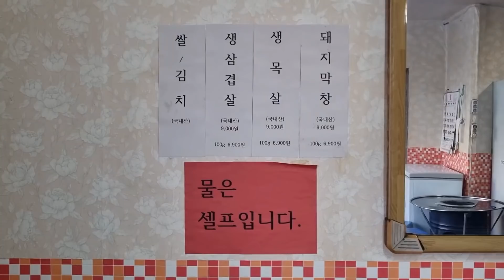[서울촌놈] "드디어 대구에서 막창을 먹네요!" 맛집 천국 대구에서 먹는 원조 막창은 어떨까? 대구 달서구 정민막창에서 연탄불 막창구이 먹방!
*정민막창*

주소: 대구 달서구 달구벌대로 1886
시간:
오후 4시 30분 - 밤 12시까지 (코로나로 확인)
주차: 주변 보시고 몇 대 가능
휴무: 1,3번째 일요일